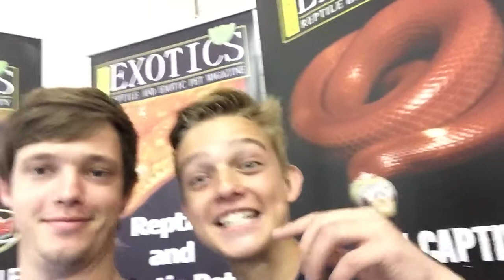Spring Reptile Expo, I've never SEEN That Before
This is the spring reptiles expo here in Johannesburg, it's an awesome expo... the smallest reptile expo in South Africa but i saw animals I've never seen at any other reptile expo hope you enjoy!!

Ultimate Exotics is the best online reptile shop in South Africa they have fantastic products and some of the best service, I've used them for many years and still love to use there stuff.